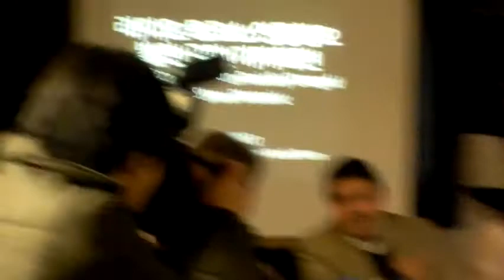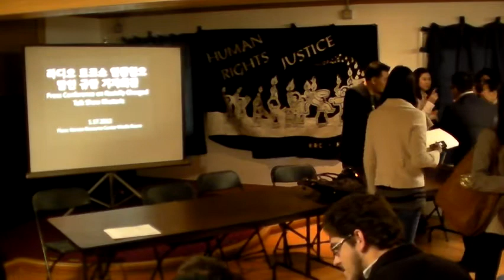2012 01 17 KFI Racism Press Conference